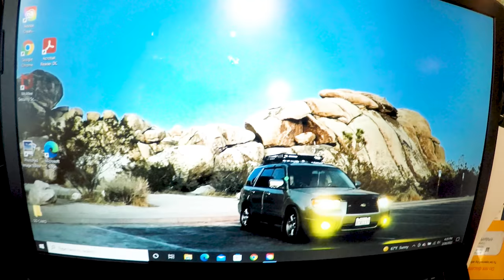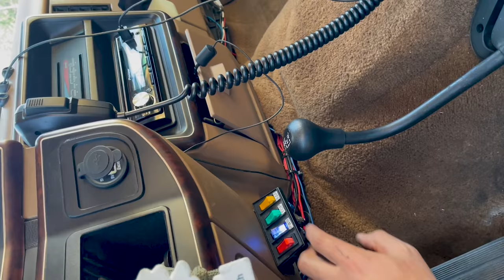MORE BRONCO UPGRADES EP.12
BRONCO GETS SOME MORE GOODIES AND LAYLA STARTS HER DRIFITNG CAREER.